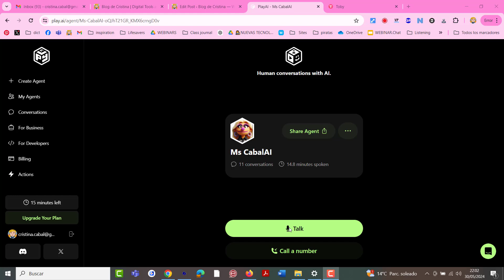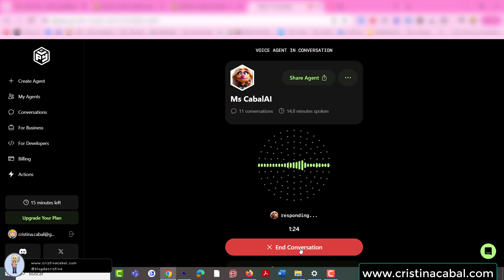Mind-blowing talking chatbots